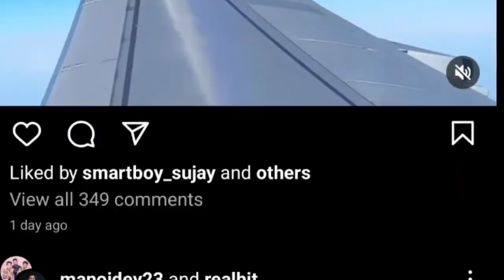🔥Finely manoj day ne shadi kar leya | manojdey |manojdayshadi | manojday marrige